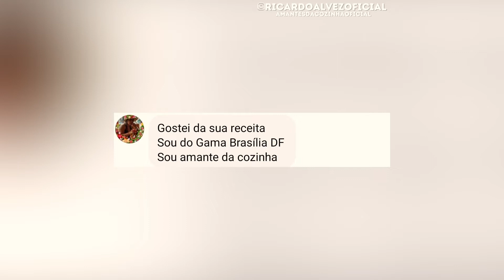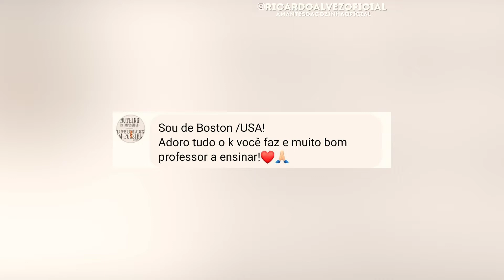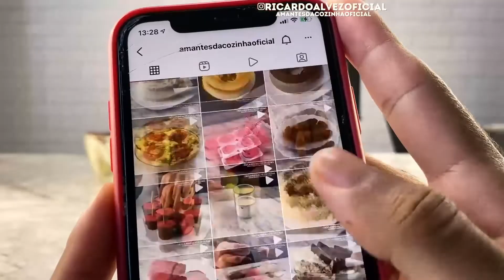FAÇA ESSA SOBREMESA E SE SURPREENDA COM O SABOR!!! Uma delicia!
Olha os Ingredientes 👇
Na panela:
-2 caixas de leite condensado
-1 xícara de leite em pó
-2 caixas de creme de leite
Mexa bem, e depois ligue em fogo médio... Continue a mexer, e logo vai engrossar, assim estará pronto!
Na travessa:
-uvas à gosto para forrar o fundo da travessa (utilizei um cacho e meio)
-coloque a mistura de creme branco por cima!
+ Creme da finalização:
-200 g de chocolate
-1 caixa de creme de leite bem quente
Misture os dois, derreta o chocolate... Coloque por cima do creme branco para finalizar a sobremesa!
Leve para gelar e estará pronto!
Se Você leu os ingredientes, deixa um SUCESSO aqui em baixo, pode ser? 👇